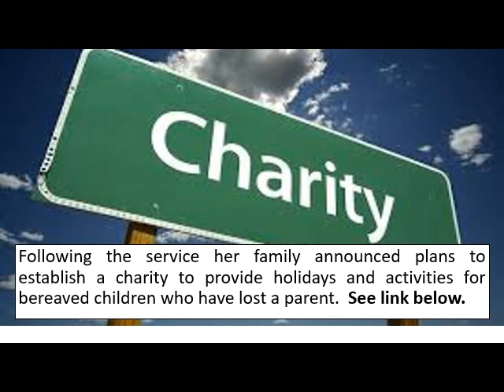Celebrating the Life and Career of Lisa Shaw (1976 - 2021)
Lisa Shaw: Vaccine role in BBC Radio Newcastle presenter's death to be probed

Lisa Shaw who died on 21 May 2021 was a British radio presenter and journalist based in Newcastle upon Tyne, who worked in both commercial radio and for the BBC. An established radio personality in the North East, she co-presented a breakfast show alongside Gary Philipson for Century Radio (later Real Radio and Heart North East), before joining BBC Radio Newcastle in 2016. Shaw died in May 2021 following a short illness, and shortly after receiving her first dose of the Oxford–AstraZeneca COVID-19 vaccine.

Born and raised in County Durham, Shaw began her radio career at Newcastle's Metro Radio, which she joined as a journalist before going on to present for the station. In 2004 she moved to Century Radio (later Real Radio then Heart North East), where she twice co-presented Gary and Lisa at Breakfast alongside Gary Philipson, first in 2004 and again between 2010 and 2014. Shaw joined BBC Radio Newcastle in 2016, becoming part of the station's daytime presenting team. From 2020 she presented a weekday show for the station as part of a simplified schedule that was introduced by BBC radio during the COVID-19 pandemic and aired between 10am and 2pm.

In addition to her work on radio, Shaw was a compere and voiceover artist, and wrote for The Newcastle Sun. In 2012 she was the recipient of a Sony Gold award for Best Breakfast Show in Britain for the show she presented with Philipson on what was then Real Radio.

Shaw presented her last programme for BBC Radio Newcastle on 7 May 2021, shortly before her death. Following a short illness she died at Newcastle's Royal Victoria Infirmary on 21 May, aged 44. She had been treated in intensive care for blood clots and cerebral bleeding. Her death was announced by BBC Radio Newcastle two days later. On 27 May it was reported she had been treated for blood clots within days of receiving her first dose of the Oxford–AstraZeneca vaccine, and that a coroner would determine whether her death may have been a complication of the vaccine. Shaw was not known to have any underlying health problems.

BBC News reported that senior Newcastle coroner Karen Dilks had issued an interim fact-of-death certificate citing a "complication of AstraZeneca COVID-19 virus vaccination" as a consideration.

Shaw was married, and a mother of one.